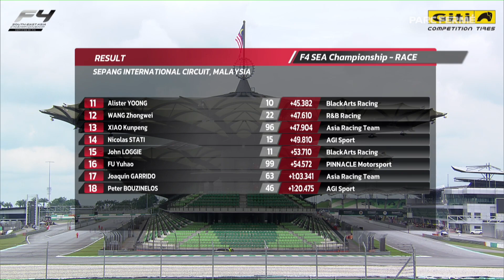F4 SEA 2023 | Round 2: Sepang - Sintesi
Riprende dopo tre anni di stop la Formula 4 SEA. Il secondo round è a Sepang, riviviamo insieme le emozioni. TC: Dammacco